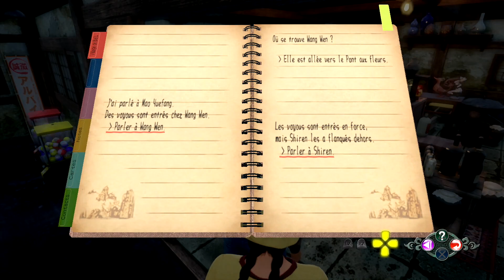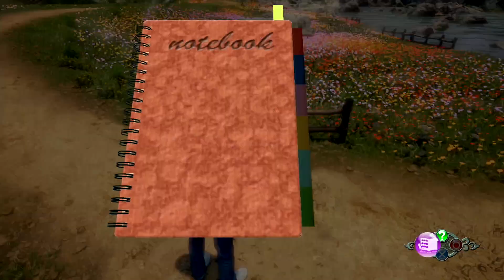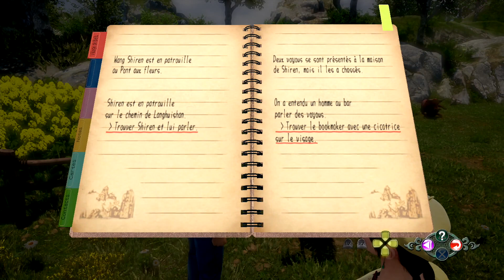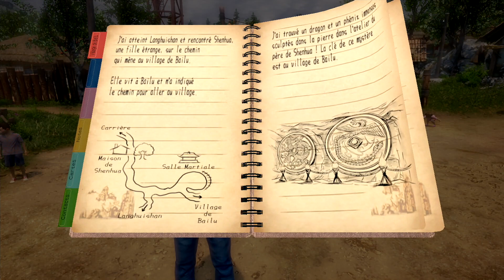Shenmue 3 - Les Premières Minutes 2/2 (PS4 Debut Gameplay)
Découvrez notre vidéo des Premières Minutes (2nde partie) de Shenmue 3 sur PS4. Le jeu de Deep Silver et YS Net est aussi disponible sur PC (Epic Games Store).